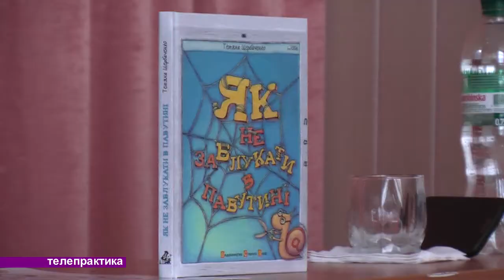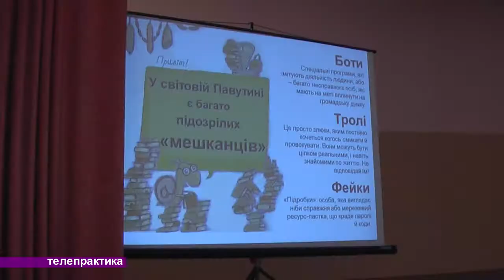"Зустріч з письменницею" школа №160